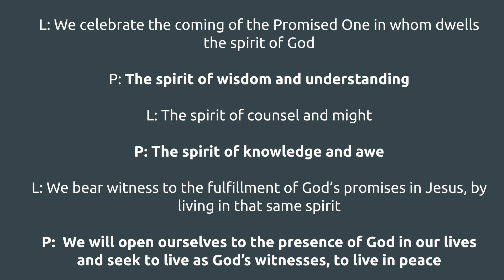Oxford United Methodist Church Service - December 11, 2022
Pastor Caleb Henry
Sermon: The Principle of One

Please join us today in our virtual service. The Scripture passage is from James 5:7-10.